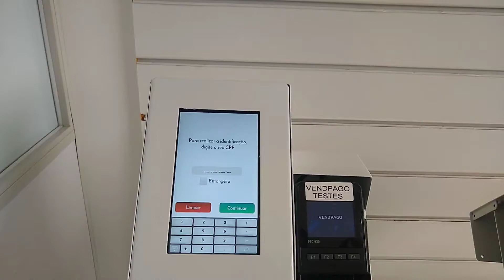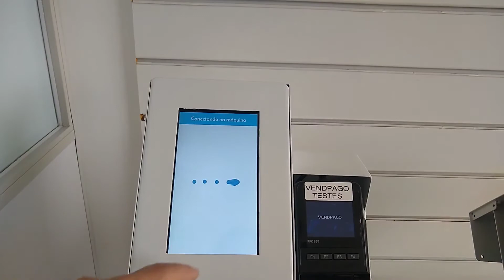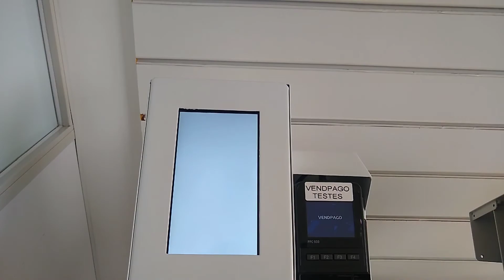Uso totem com CPF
Uso da funcionalidade de compra de créditos para mais de um ciclo por usuário. maiores dúvidas consulte nosso suporte técnico no whatsapp